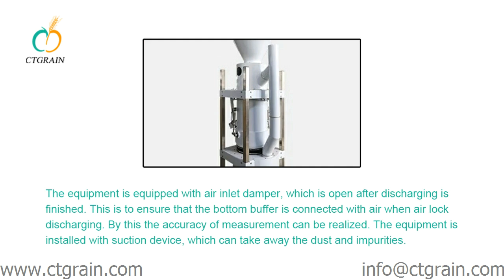wheat flour grain mill Packing Scale,Flow Scale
Automatic Material Weight Accumulation
Totally enclosed dust backflow mechanism. Without dust leaking out.
Static calculating mode. High accuracy without cumulative error
Work automatically with no need of worker after startup
Instant display of single-pass value, momentary flow volume, cumulative weighing value and cumulative number
The print function can be added as needed.